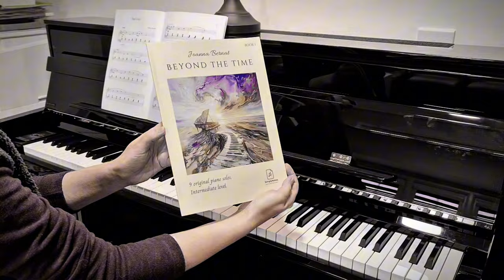True Love | Beyond The Time Book 1 | Joanna Bernat